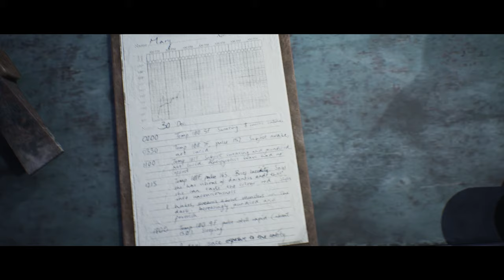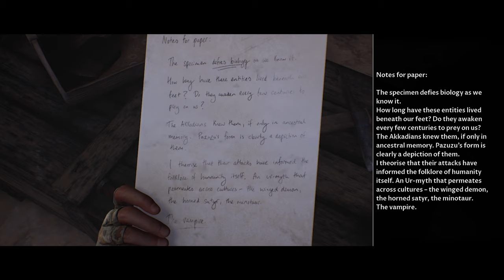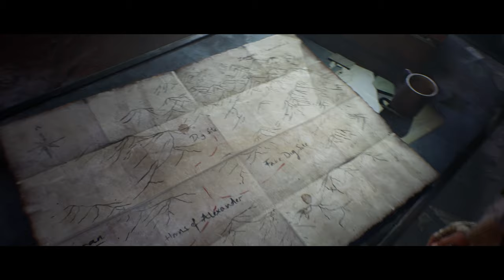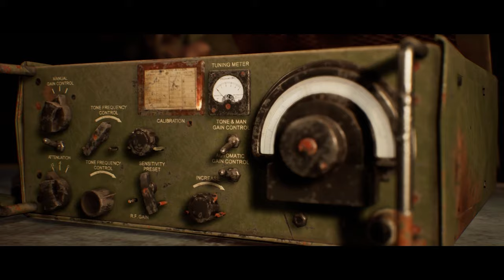Quest Plays The Dark Pictures: House of Ashes (Part 7 - Zoogy)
This episodes title is "The Crew Needs a Shower" but is known in some regions as "Dar is a Stinky Poo-Poo Head."